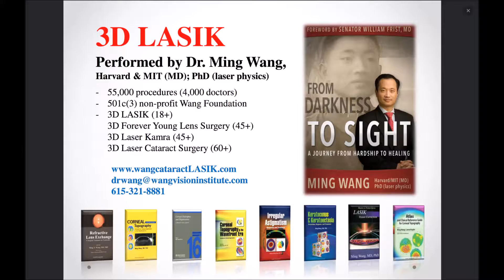Joyous Pickstock 3D LASIK done by Dr Ming Wang, Harvard & MIT MD; PhD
Dr. Joyous Pickstock had 3D LASIK done by Dr. Ming Wang, Harvard & MIT (MD, magna cum laude); PhD (laser physics)!